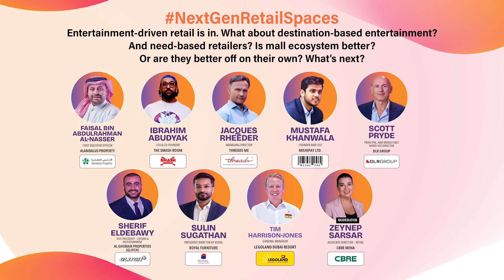Redefining Retail Spaces: Insights from Industry Leaders at MRF 2024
Join us as we delve into the evolving landscape of Next Generation Retail Spaces at MRF2024, where industry leaders shared their vision for transforming malls and shopping centers into experience-driven destinations. From creating unique entertainment anchors to embracing diverse cultural elements, this session highlights the innovative strategies shaping the future of retail.

Featuring insights from:
Zeynep Sarsar, Associate Director – Retail, CBRE MENA,
Ibrahim Abudyak, CEO & Co-founder, The Smash Room
Sherif Eldebawy, VP of Leisure & Entertainment, Al Ghurair Properties
Eng. Faisal bin Abdulrahman Al-Nasser, CEO, Alandalus Property
Scott Pryde, Principal & Middle East Mixed-Use Director, DLR Group
Mustafa Khanwala, Founder & CEO, MishiPay Ltd.
Jacques Rheeder, Managing Director, Threads ME
Sulin Sugathan, President/Director of Retail, Royal Furniture
Tim Harrison-Jones, General Manager at LEGOLAND® Dubai Resort,

Tune in to learn how these leaders are creating the retail spaces of tomorrow, driven by experience, culture, and innovation.